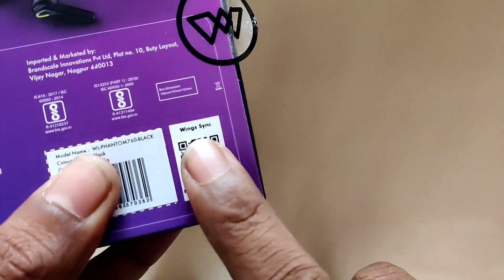Wings Phantom 850 Vs Wings Phantom 760🔥| 13mm Driver ⚡| Gaming 🔥| best One ⚡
Hello Friends

Here is I'm going to Talking about Wings Phantom 850 about Event Date and Full Specification Details In Hindi.

Wings Phantom 850 Launch date Confirm and Full details